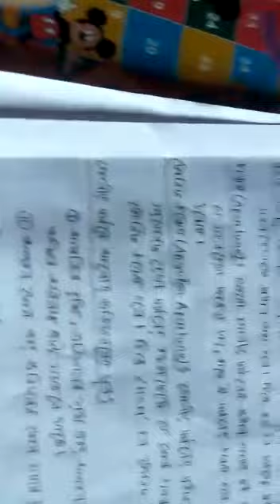CLASS. X. PHYSICAL SC. LIGHT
Sri Nirupay Sinha